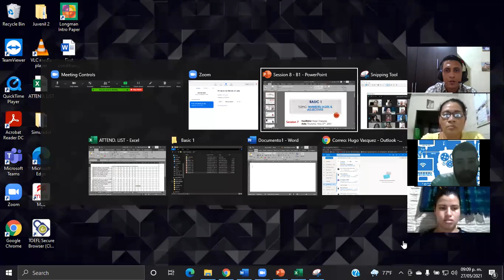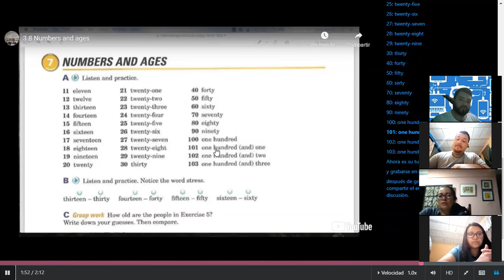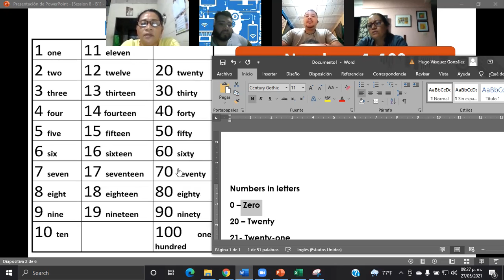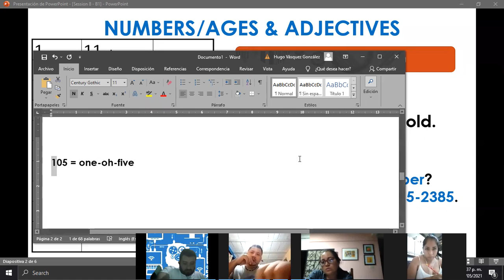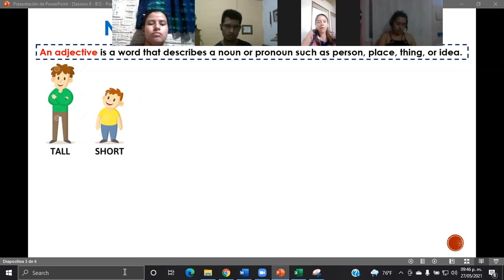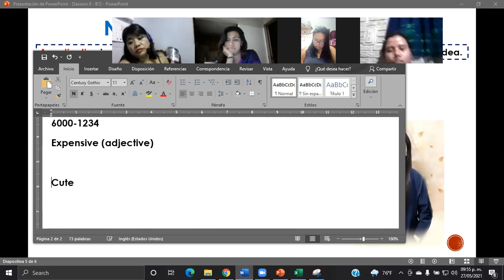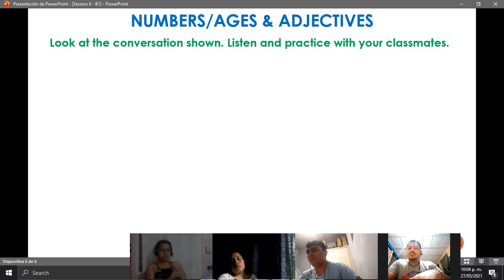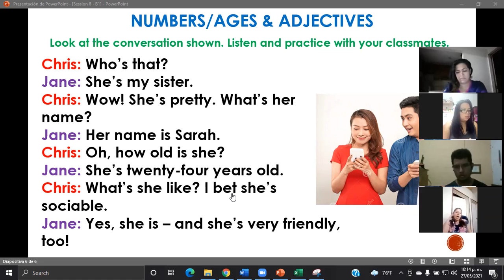Ingles Corporativo-Numbers/Ages & Adjectives-Day8